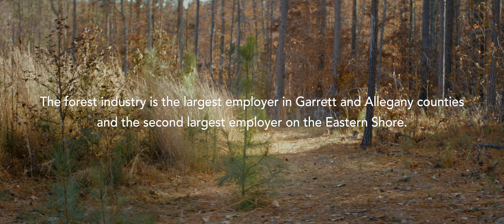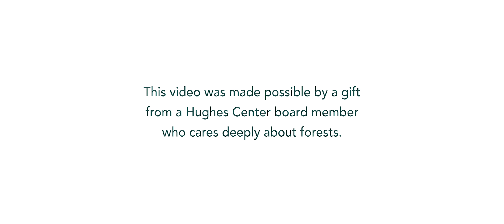Growing for Good: Maryland Foresters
When Terra asks Dave why he is cutting trees, she learns how foresters manage lands to grow wood products, prevent disease and provide wildlife habitat. Maryland forestry contributes $4 billion dollars to the state's economy and employs 10,000 people. The forest industry is the largest employer in Garrett and Allegany counties. Managed forests are healthy forests. Learn how Maryland foresters are growing for good